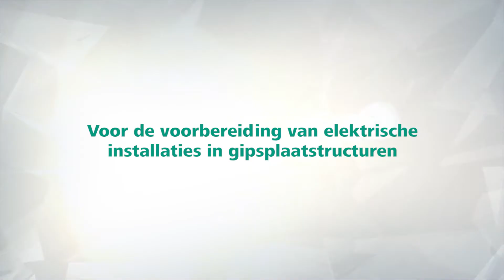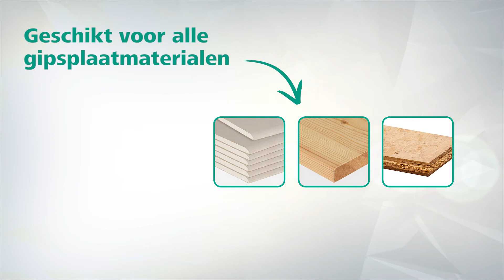wolfcraft verstelbare gatenzaag voor elektroinstallaties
Voor de voorbereiding van elektro-installaties in droge montagebouw
• voor gipskartonplaten, OSB-platen, zacht hout
• geïntegreerde schaal voor alle gangbare maten: Ø 35, 65, 68, 74, 76, 83 mm
• in grootte verstelbaar
• fijne en zuivere sneden door speciale tandgeometrie
• met drie getordeerd vertande sneden
• inclusief:
1 zeskant-sleutel, SW 2,5
1 zeskant-sleutel, SW 4
• verpakking: blister op kaart
• afzonderlijke hulpstukken: 5979000